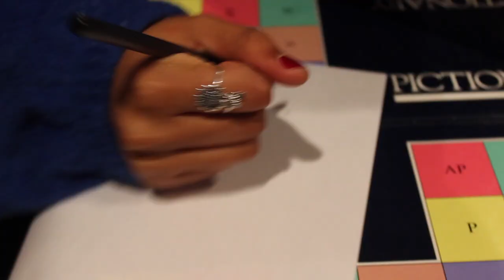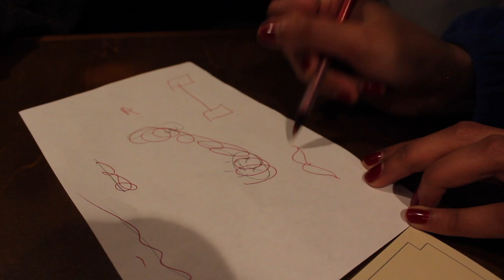SPONGEBOB SQUAREPANTS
hanging out with my friends for two hours and came up with this 10/20/17